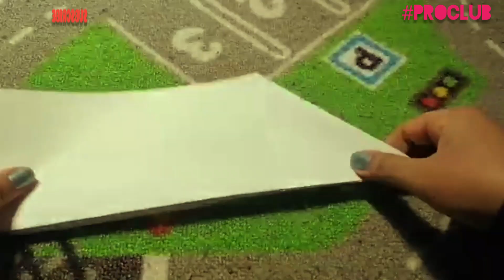How to make paper airplanes |paper airplane that flies far easy step by step by OMG PRODUCTIONS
how to make paper airplanes that fly far | paper airplane that flies far easy step by step
today i am showing how to make paper airplanes that fly far | paper airplane that flies far easy step by step by omgproductions

You can try this without any doubt. just try and tell us in comment box and plz share your experiences on our instagram and follow us on twitter and pinterest.